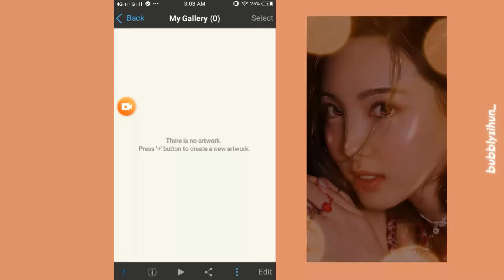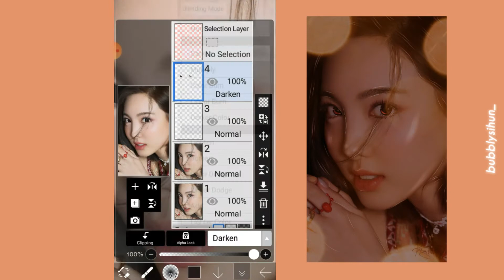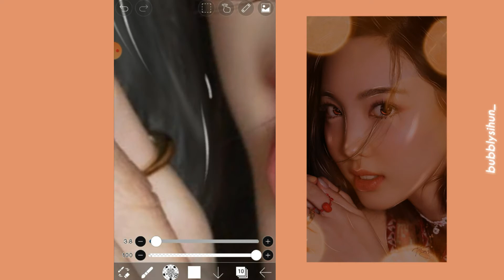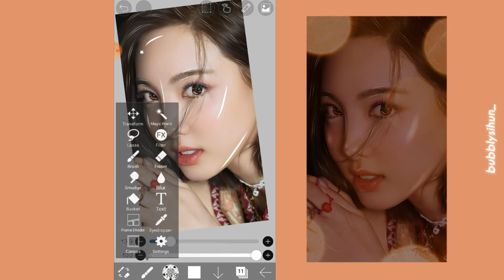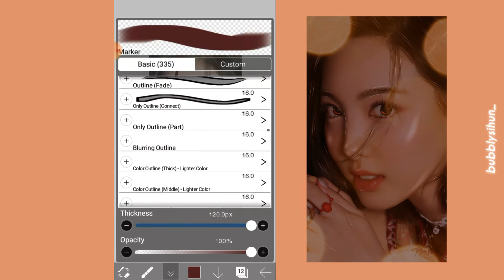❝watch me edit || nayeon's teaser photo❞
I still consider myself as a beginner when it comes to editing.